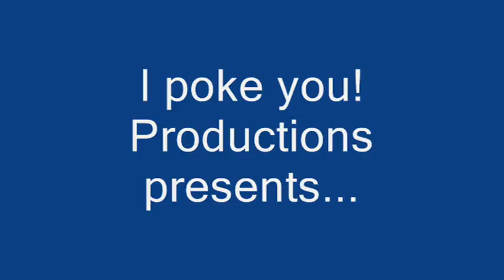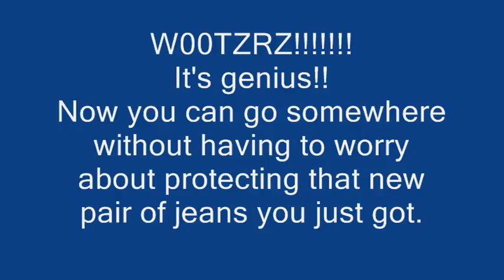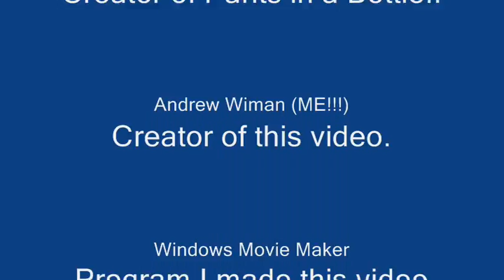Pants in a Bottle!!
This is just a random video I made based on something a friend came up with.